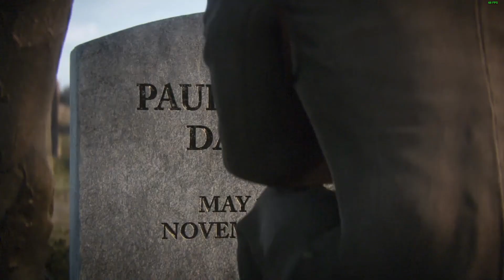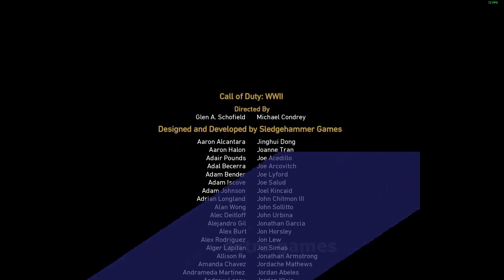CALL OF DUTY WWII - Walkthrough Gameplay (No Commentary) - Campaign Mission #11 - THE RHINE -THE END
I BEZ SNIMANJA MI SJECKAJU KADSCENE, TAKO DA SE IZVINJAVAM ZBOG TOGA!
Prelazak čitave igre po epizodama - Call of Duty WW II
Walkthrough Gameplay  (No Commentary)  - Campaign Mission #11 - THE RHINE
Ako vam se sviđaju ovaki videozapisi na mom kanalu, ostavite lajk i pretplatite se na kanal da snimam još ovakvih videa u budućnosti.